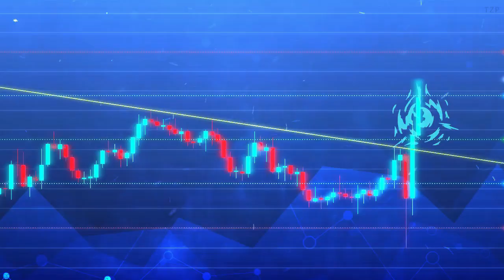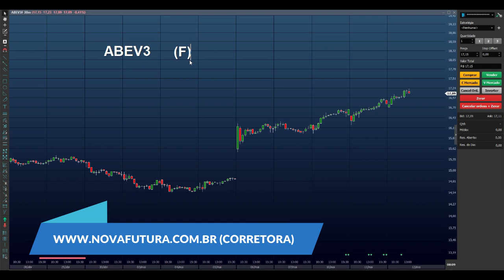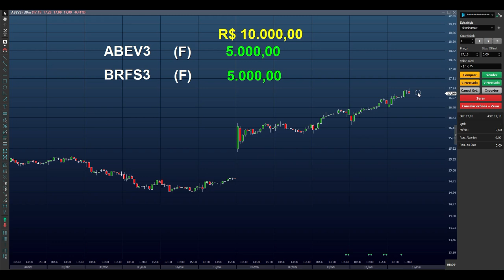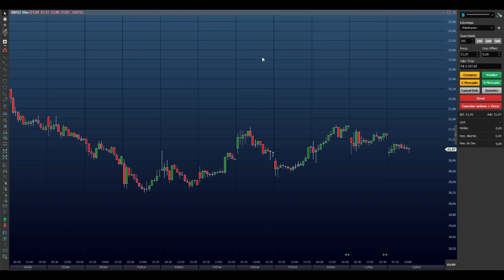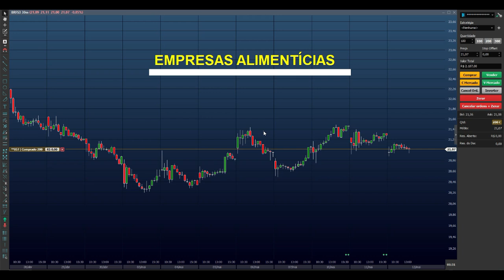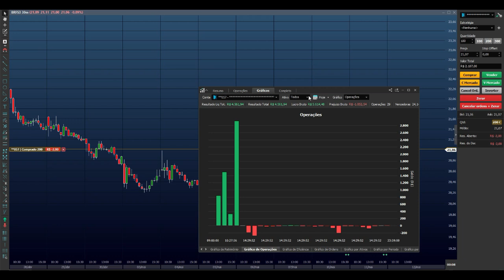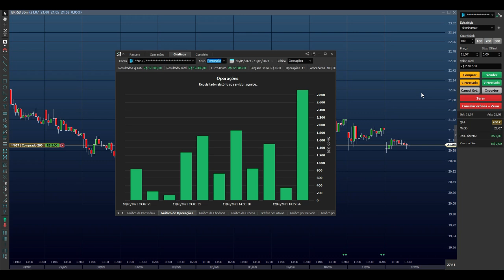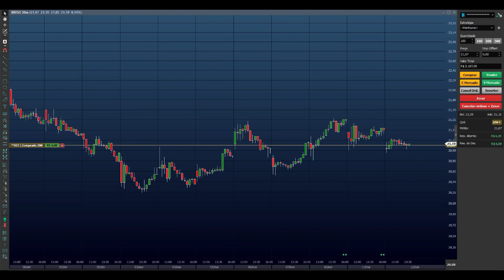AMBEV E BRFoods ( R$ 10.000,00 investidos ) Em AÇÕES de ALIMENTÍCIA